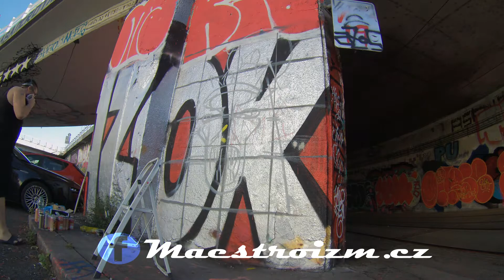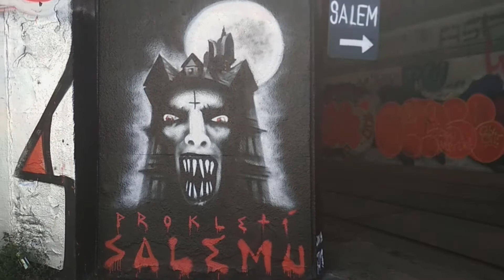Stephen King´s Salem´s Lot Book Cover Mural Art Timelapse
Book cover for the 2019 Czech release of Stephen King´s classic Salem´s Lot spraypainted as a mural at Těšnov, legal graffiti zone in the centre of Prague.